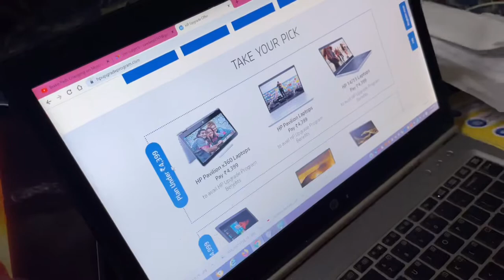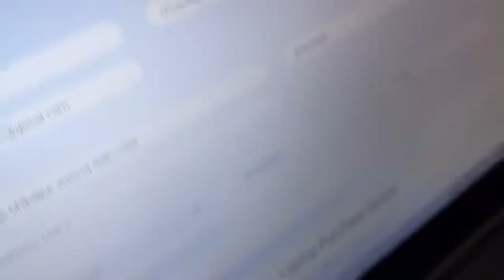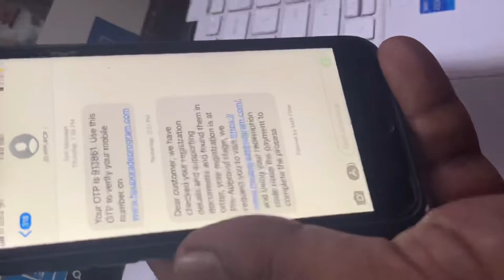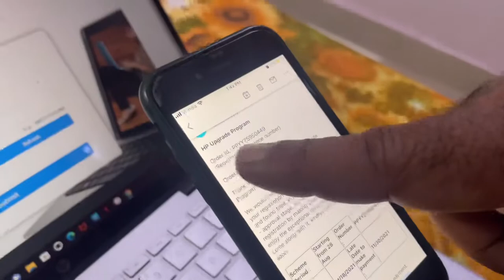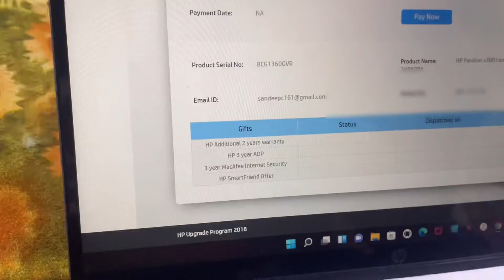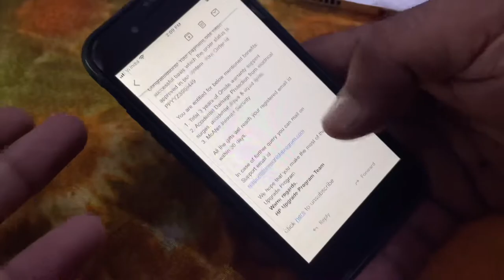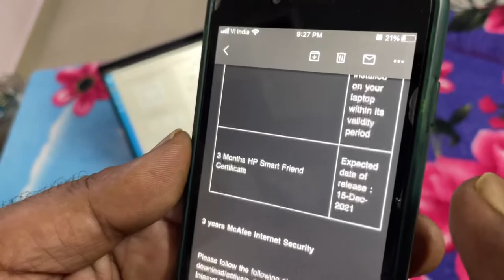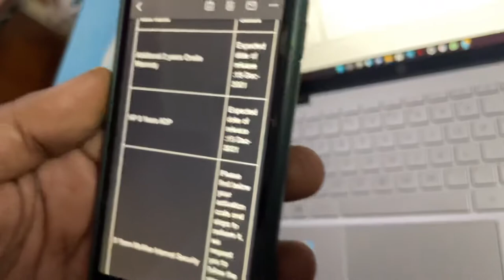HP LAPTOP EXTENDED WARRANTY FOR 3 YRS. ONLINE! | HP Pavilion x360 Flip I5 11Gen.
Lots of ❤️

I Phone 12 (128Gb) - New Apple iPhone 12 (128GB) - Purple